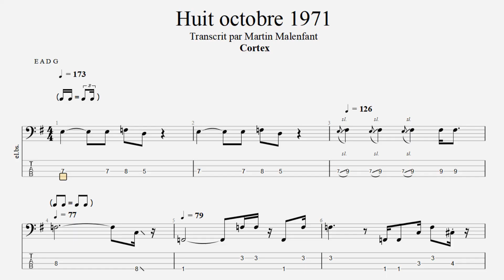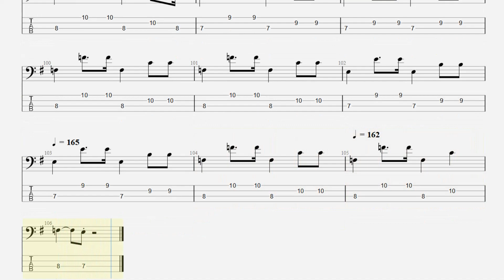Cortex - Huit octobre 1971 (bass tab)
Bass part by Jean Grevet